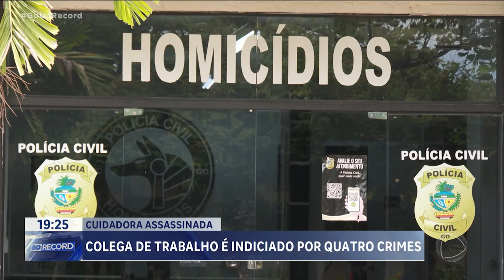COLEGA DE TRABALHO É INDICIADO POR QUATRO CRIMES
A POLÍCIA CONCLUIU AS INVESTIGAÇÕES SOBRE O CASO DA CUIDADORA ASSASSINADA PELO COLEGA DE TRABALHO. O ACUSADO FOI INDICIADO POR QUATRO CRIMES.